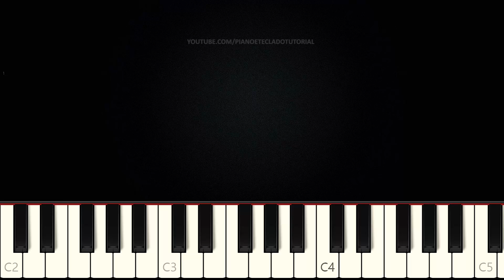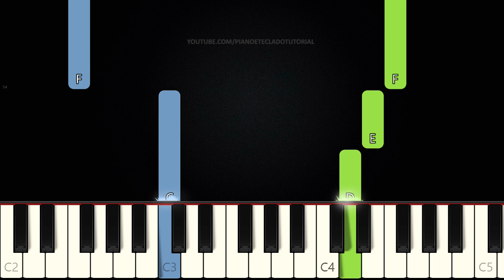Como Tocar Recebi Um Novo Coração Do Pai - Corpo e Família | Piano e Teclado Tutorial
Aprenda como tocar Teclado e Piano com o tutorial da música Corpo e Família, recebi um novo coração do pai..

PARA DEIXAR O VÍDEO EM CÂMERA LENTA:
1. No canto inferior direito do vídeo click na ENGRENAGEM (Detalhes);
2. Click em "Velocidade";
3. Selecione "0.5";
4. Pronto ;)

PARA VOLTAR À VELOCIDADE NORMAL:
1. Repita os passos 1 e 2 acima;
2. Selecione "Normal";
3. Pronto ;)